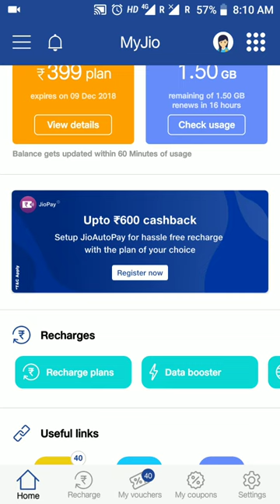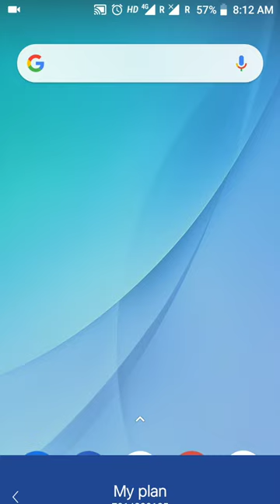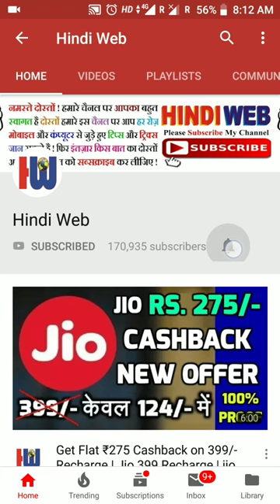Jio दे रहा है 2 GB, 4G Data हर रोज 3-4 दिन के लिए आप भी ले Free में | 250 million jio subscribers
Jio celebration 250 Million of jio customer, Jio celebration pack, jio free data, jio free internet without recharge, 250 million jio subscribers, my jio app

online shopping by Amazon